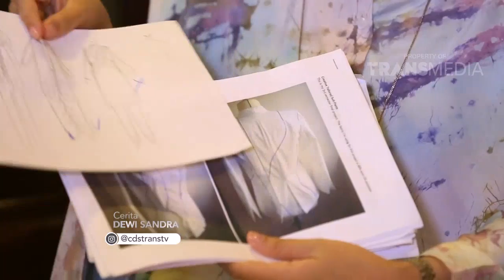Cantik Saat Lebaran Bersama Wardah